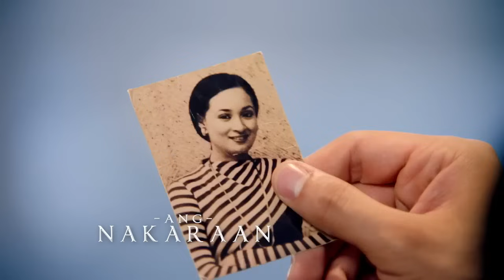Victor Magtanggol: Full Episode 2